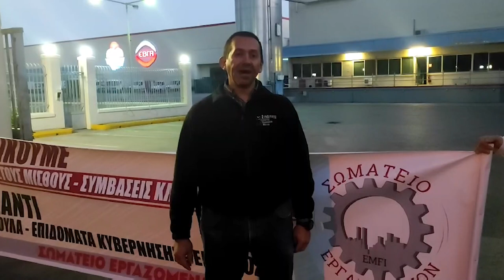Δήλωση του προέδρου του Σωματείου Εργαζομένων EMFI